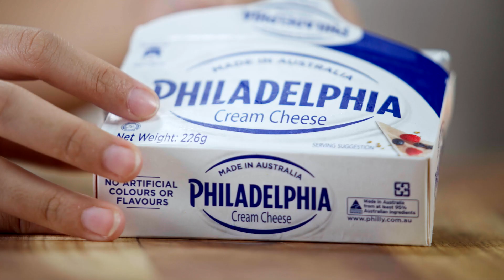SarahGLovesPhilly Recipe 2: Strawberry Swirl Cheesecake Bars - 15s Horizontal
The Philippine Popstar Royalty @sarahgeronimoLive bakes Strawberry Swirl Cheesecake Bars for the National Cheesecake Day using her favorite Philadelphia Cream Cheese.

Watch and share your PhillyCreations with us!